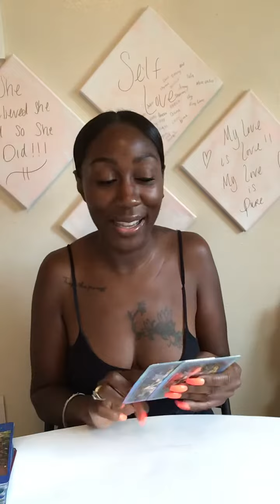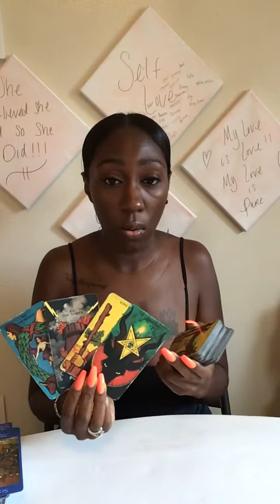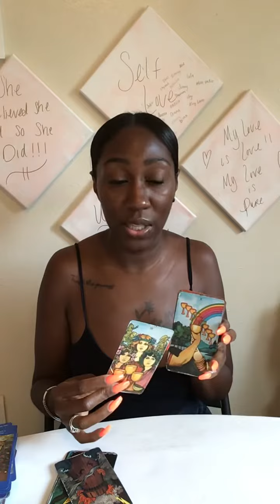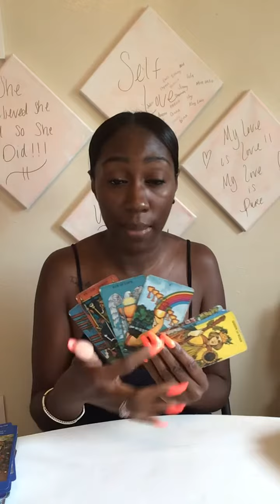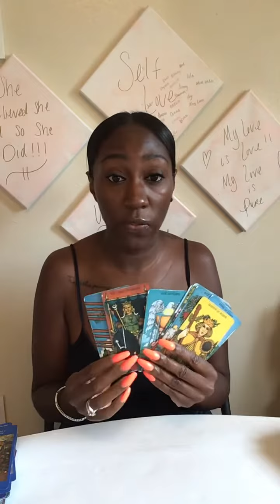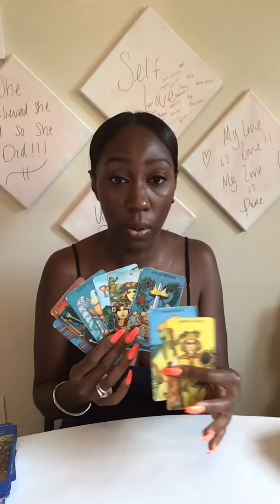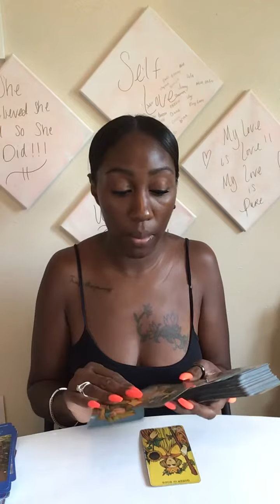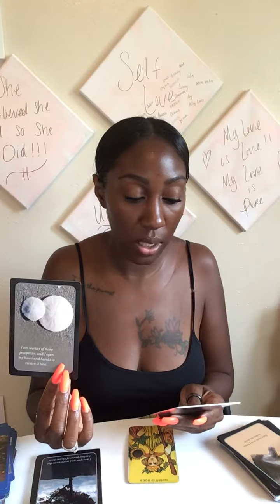Sagittarius... TRUST YOURSELF.. ♥️ SO MUCH BEAUTY IN THE JOURNEY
Book your reading with me! Evolvinggoddess444.com 💋